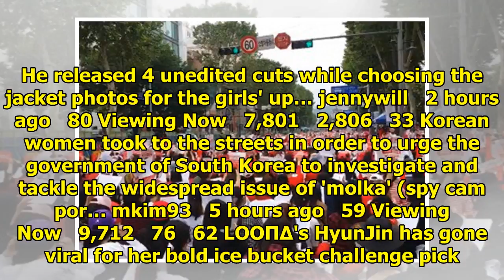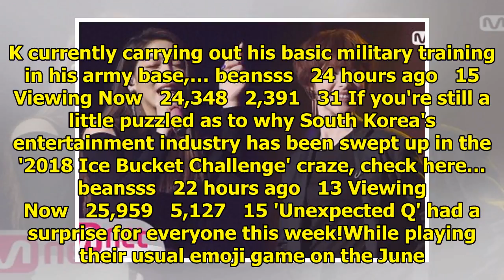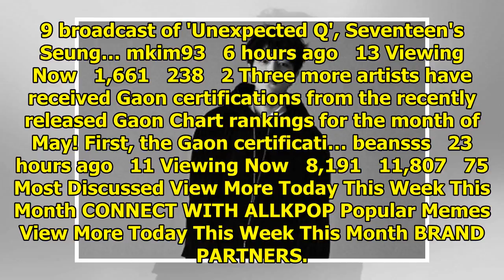allkpop | Breaking K-pop news, videos, photos and celebrity gossip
Yang Hyun Suk has dropped a small present for Black Pink fans. He released 4 unedited cuts while cho...